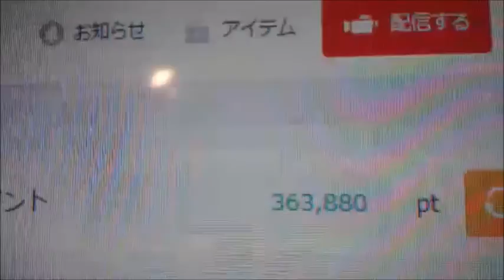【和道】 配信界にバブル到来【ふわっち】2017/1/6